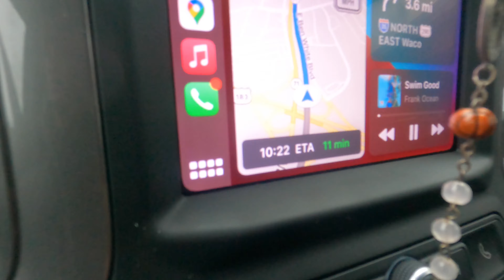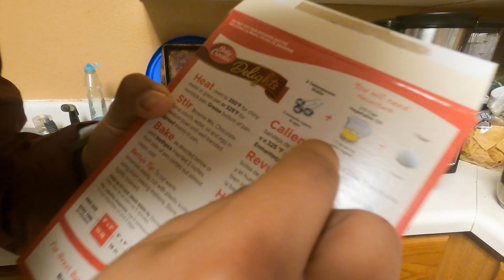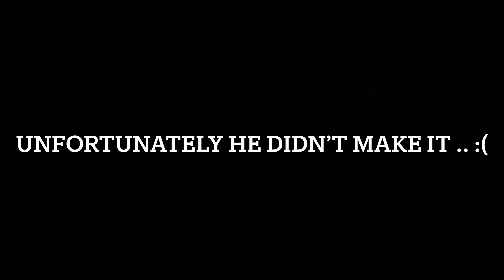AUSTIN WINTER STORM 2021 VLOG - (POWER OUT FOR DAYS) *Not clickbait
Hi guys, this is my 5th vlog! I’m just trying to create memories by the people surrounding me! Learn to live life and live in the moments.

Song ;
MC HARI - VODKA AND LEMONADE

SC: Marc_Duran